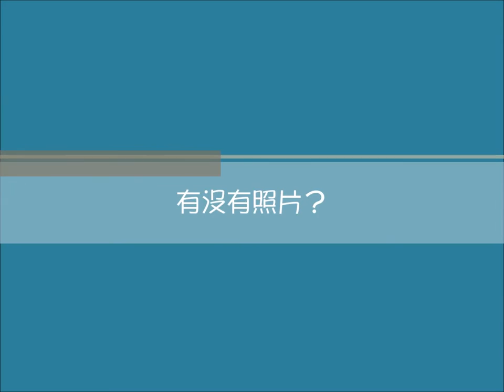20150325 台大原民中心「破浪。追夢」系列座談宣傳片（Fasa’）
時間：3月25日（三）18:30-20:30
地點：The Lightened咖啡廳（台北市溫州街74巷5弄3號）

原住民族在台灣社會內部屬於少數，針對許多原住民族處境的相關議題，往往難以和主流社會建立起有效的溝通。但跨出台灣，由於世界原住民族在殖民、人權、發展、土地流失、文化存續等議題上皆有類似的處境，台灣原住民族反而容易在國際上找到發聲、交流的空間，而建立起更大的資源連結。這種條件，是在台灣社會內所欠缺的。

為了鼓勵原住民族人發展國際視野、增加國際歷練，以追求個人目標或是拓展世界原住民族相關的國際議題，台大原民中心今年規劃了一系列的「破浪。追夢」系列演講與座談，希望推動原住民族青年與同屬南島語族的太平洋國家交流，同時也以「原住民」為軸線，編織起屬於原住民族的國際串連。

本系列第二場的座談將在3月25日（三）舉辦。很榮幸能邀請到兩位Pangcah優秀青年 — Marang Saway 張鴻邦 & Fasa’ Namoh 法撒克･那墨禾！他們將從學術研究者的角度出發，談他們以「南島」為線，發展國際交流的契機、經歷與反省。這部影片搶先透露Fasa’的部分演講內容！有興趣的朋友請趕快報名~